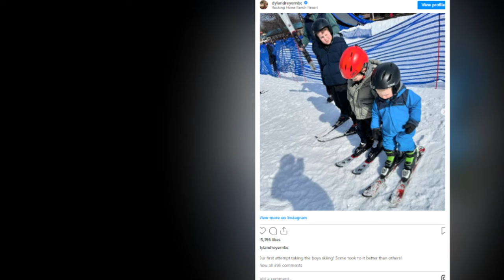New Update!! Breaking News Of Dylan Dreyer || It will shock you